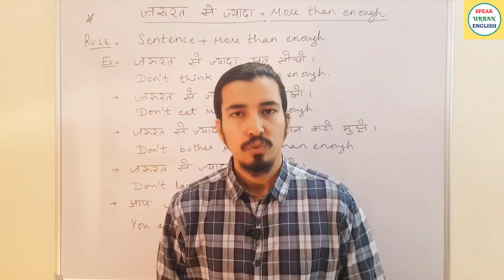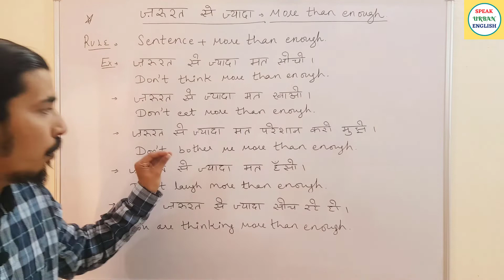ज़रूरत से ज्यादा मत बोलो | Daily Use English Sentences | Advanced English Structure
ग़रीब से अधिक मत बोलो | दैनिक उपयोग के अंग्रेजी वाक्य | एडवांस इंग्लिश स्ट्रक्चर |

ਬਹੁਤੇ ਤੋਂ ਜ਼ਿਆਦਾ ਮੱਤ ਬੋਲੋ | ਰੋਜ਼ਾਨਾ ਵਰਤੋਂ ਅੰਗਰੇਜ਼ੀ ਵਾਕ | ਐਡਵਾਂਸ ਇੰਗਲਿਸ਼ ਸਟ੍ਰਕਚਰ |
صرف سے زیادہ مت بولو | روزانہ استعمال کے انگریزی جملے | ایڈوانس انگلش سٹرکچر |
केवल से अधिक मत बोलो | दैनिक प्रयोग अंग्रेजी वाक्य | अग्रिम अंग्रेजी संरचना |
फक्त से अधिक मत बोलो | दैनंदिन वापरातील इंग्रजी वाक्ये | आगाऊ इंग्रजी रचना |

50 Daily Use English Words With Meaning And Sentences | अर्थ और वाक्यों के साथ स्मार्ट अंग्रेजी शब्द